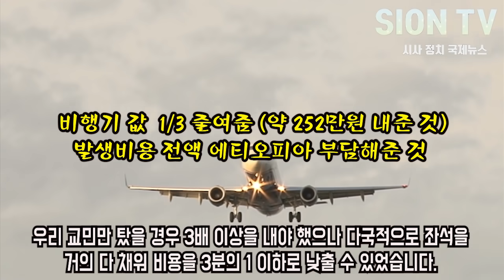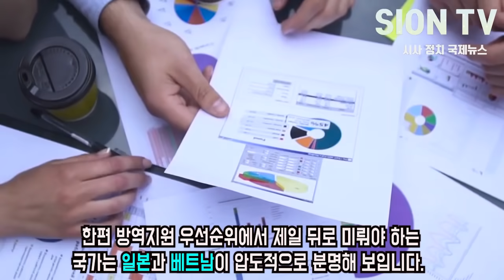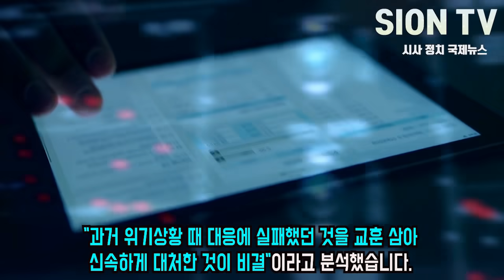일본과 베트남이 염치없이 한국에 줄서자 한국인들의 한 목소리/한국인들은 진짜를 알아봤다/한국의 형제국가는 이곳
*연합뉴스와의 제휴컨텐츠로 기사의 부분 및 전체 인용 사전승인으로 제작된 영상입니다.